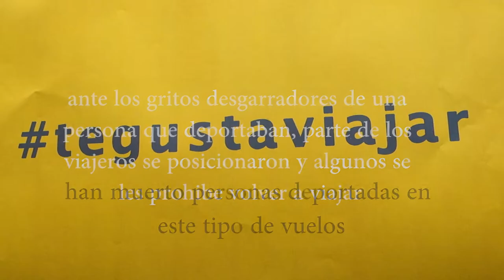Rueda de Prensa deportaciones Vueling 15 julio 2017 (Contrainfos)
tegustaviajar. Vídeo que recoge las declaraciones del abogado Andrés García y la rueda de prensa. El 15 de julio de 2 017once personas fueron detenidas y denunciadas en el aeropuerto de El Prat de Barcelona por denunciar la deportación de un migrante senegalés en el vuelo a Dakar de la compañía Vueling.